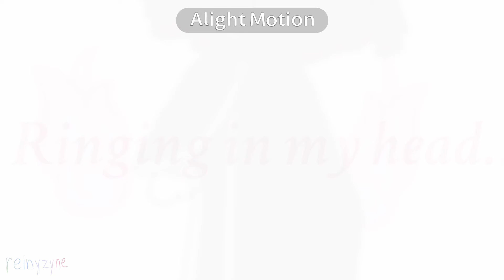Friend! [ Small GCMV ] TW: Flashes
Hello, Doves! I am back for another video. I hope you enjoy them as much as I enjoy making them ٩(*•͈ ꇴ •͈*)و ̑̑❀

This is my oc’s possible backstory on the roleplay me and my friends made.. ^^

Please dont flop i worked hard on this—

Youth by Daughter

~ Inspiration ~

None

~ Time taken ~

Possibly 6 days?

Alight Motion
Gacha Club
Ibis Paint

§| Thank you for viewing the desription! Stay safe and you are valid. |§